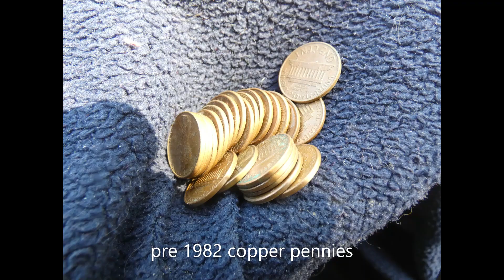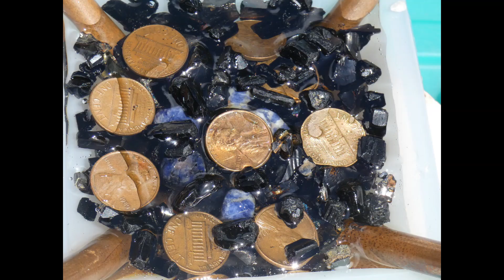First time making Orgonite Pyramids Time Lapse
Orgonite pyramid making using hematite, copper, Shungite, lapis, peacock copper, quartz, and black tourmaline.